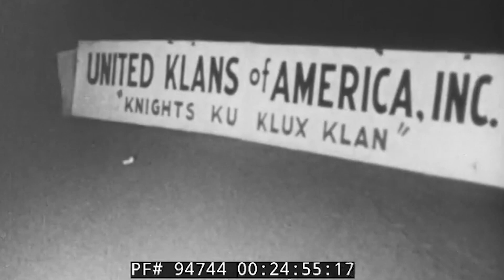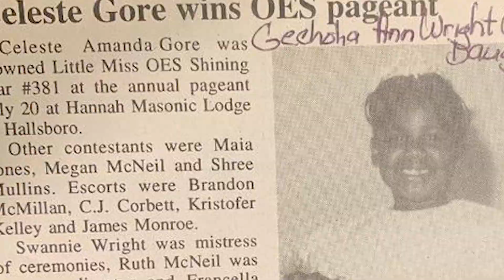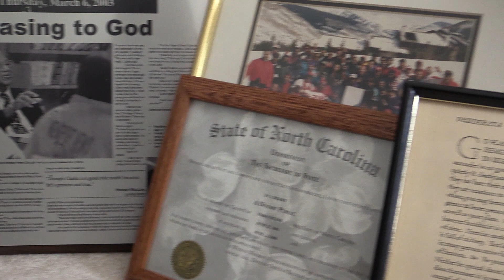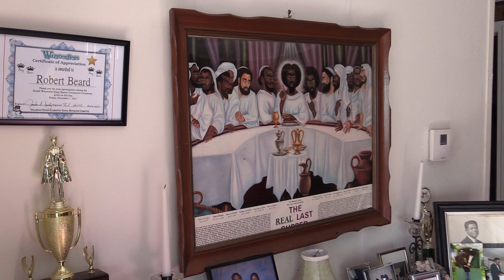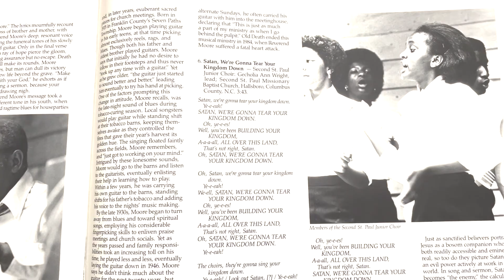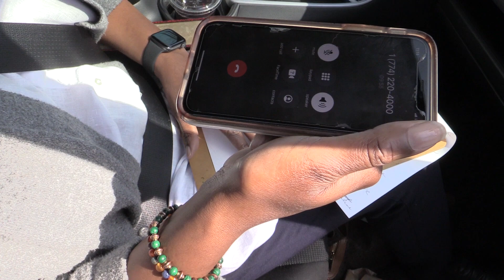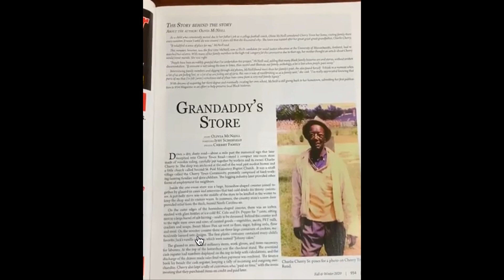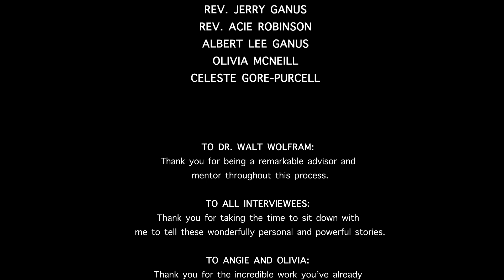CHERRY TOWN ROAD | Who We Are, Where We Come From, and How We Survived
Cherry Town Road is the story of a community that has chosen to define itself, even as Jim Crow, segregation, white supremacy, and now COVID-19 have knocked at its back door. It is a deeply personal story for director, Lydia Elrod, but it is also the story of resilience and a commitment to excellence that is common to so many Black families in the Southern United States.

Regardless of your affiliation with Cherry Town, we hope that this documentary inspires you to see the value in the settings and events that have been most impactful in your life.

In the words of James Baldwin: "History is not a procession of illustrious people. It's about what happens to a people. Millions of anonymous people is what history is about."

Anonymity does not mean "of lesser importance." Each of us constitutes the anonymous. Each of us is an integral piece of history.